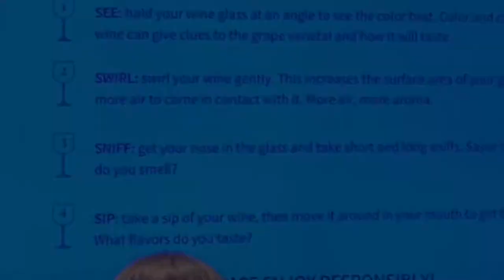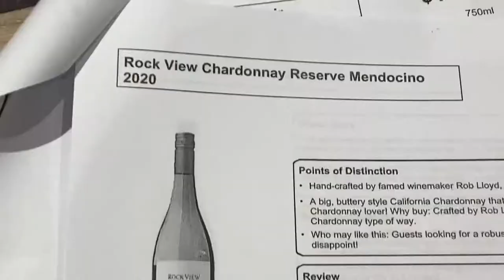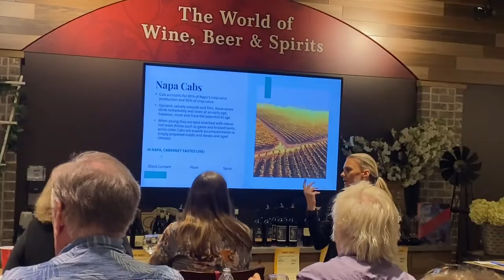Total Wines Wine Class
My dad who is the biggest wine connoisseur is moving here next month! Steve will join us for the next one 😊